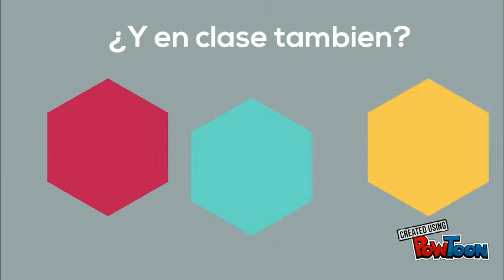¿VR? ?Y eso qué es?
VR Mooc 2017